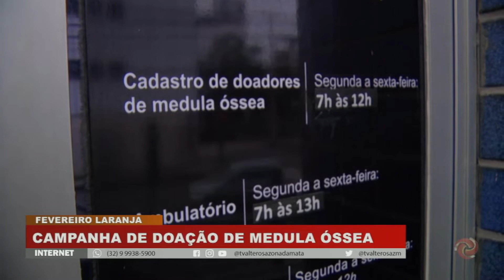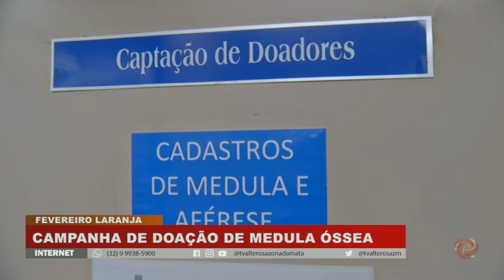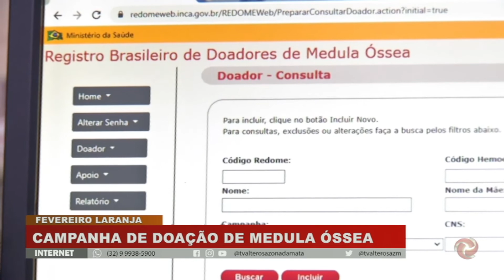Campanha de doação de medula óssea